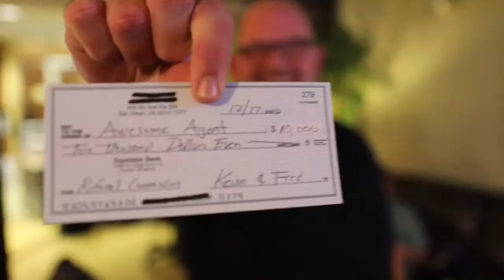How to Eliminate Real Estate Wire Fraud | Interview with Chris Sauerzopf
In today’s episode, I’m joined by Chris Sauerzopf, an entrepreneur who is tackling a very urgent and serious problem our industry is facing, wire fraud. His wire fraud elimination tool is going to MAJORLY change our industry for the better. About 1 in 450 real estate transactions reported a wire fraud activity or loss, with a whopping $221 million of consumers’ money lost to fraudsters. Trust is the backbone of our relationship with consumers as real estate professionals. The risk of wire fraud could make them completely lose confidence in what we do with their money as an industry .

Chris is the co-founder and creator of SafeWire. As a licensed title agent and co-owner of World Class Title, Chris recognized the potential threat of real estate wire fraud. Chris has been in real estate since 2004 and has a degree in Industrial Design from the Columbus College of Art & Design. He has been a licensed real estate agent, notary and is currently a licensed title agent. World Class Title has used SafeWire successfully to protect millions of dollars in settlement funds.

SafeWire exists to ensure every real estate transaction is fraud-free. Unlike other fraud prevention products, SafeWire begins at day 1 of the listing. SafeWire is the only product available that reaches across multiple segments of the transaction from real estate brokers to title agents. SafeWire and SafeWire Assurance guarantees proceeds up to $1Million. In addition to World Class Title and SafeWire, Chris enjoys spending time with his daughter and loves being in the woods.

Wire fraud is a HUGE issue for everyone involved in a real estate transaction. It’s a pressing issue for our entire industry that will hurt our clients and the integrity of the real estate transaction. Every aspect of the business of buying and selling homes is vulnerable to wire fraud. Knowing how it’s done and how we can protect ourselves is vital to us maintaining the trust and confidence of consumers.

Guest Info